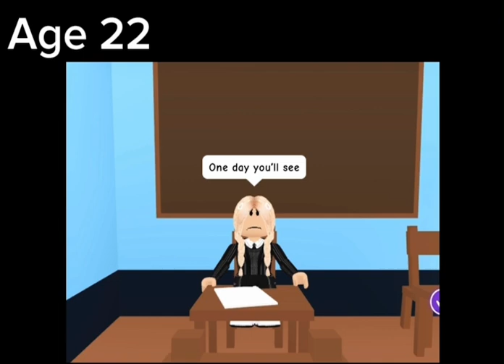HATED Girl became A FAMOUS singer in Adopt me AND THEN…